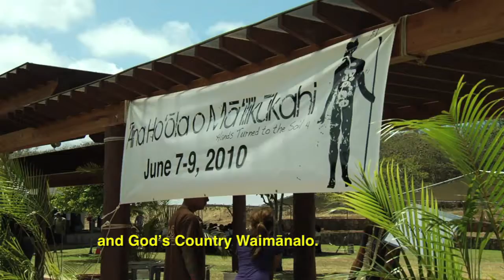ʻĀhaʻi ʻŌlelo Ola 28 Iune 2010 "ʻĀina Hoʻoilina"